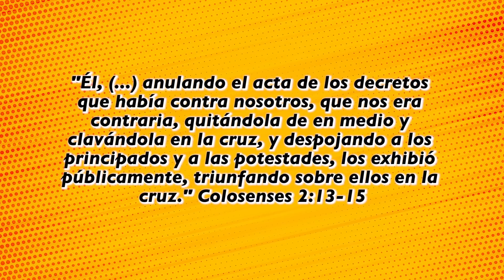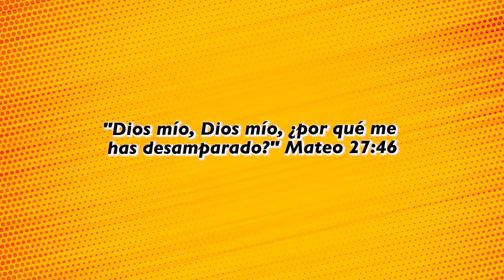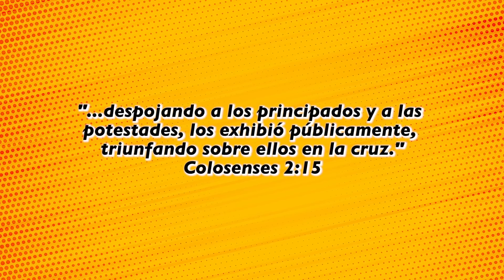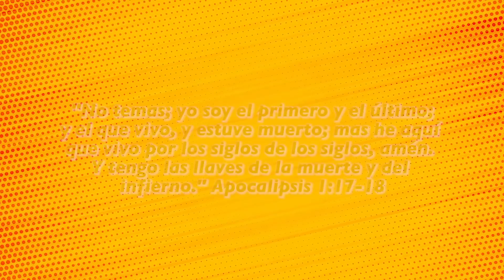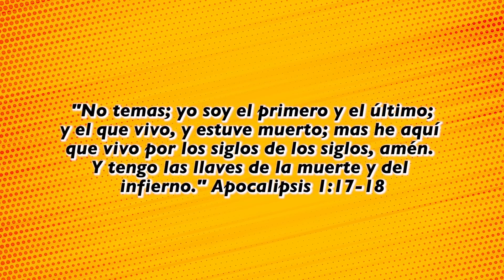✝️ El triunfo de la Cruz | ☕ Café Espiritual 25/03/21